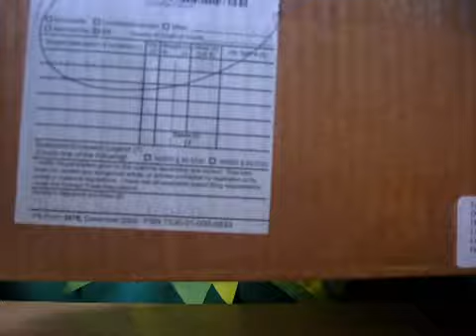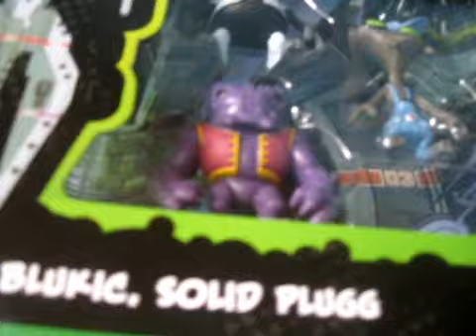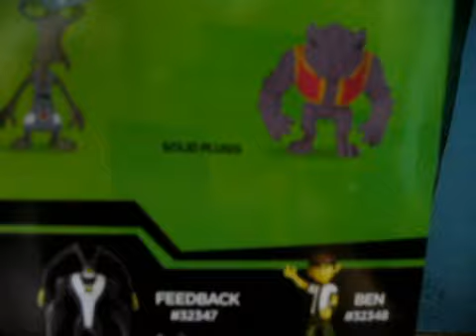PETALLIDAY, BLUKIC, DRIBA, SOLID PLUGG "PLUMBER PACK" - BEN 10: OMNIVERSE (Medi-Reviews 45)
CHEQUEA MIS OTROS DOS CANALES!